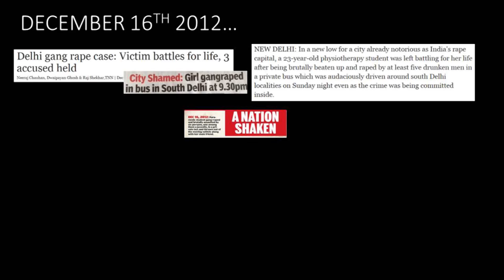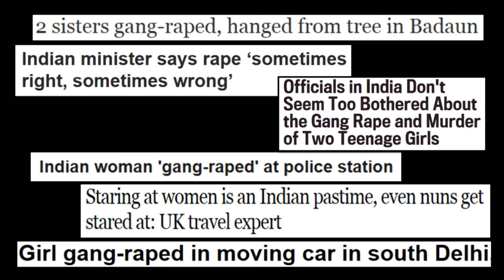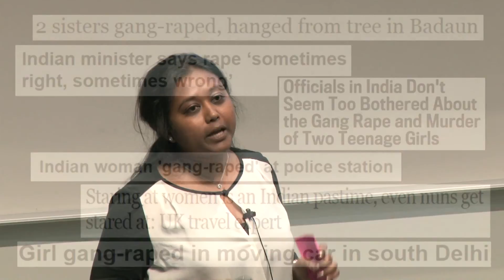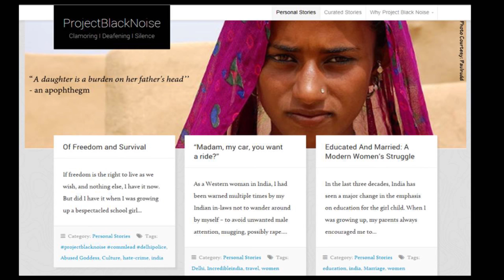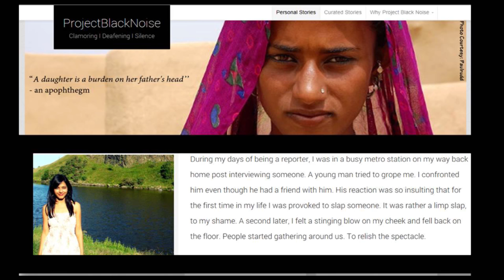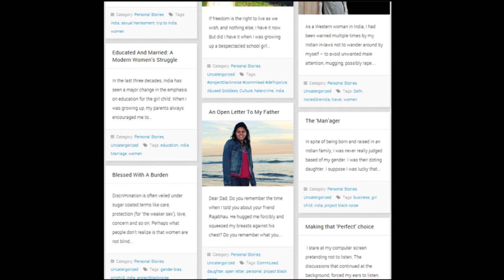Screen Summit 2014 | "Project Black Noise" by Aparna Das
Aparna Das of Comm Lead Cohort 13 presents her winning presentation on the plight of women in India, "Project Black Noise," at the annual Screen Summit student showcase.